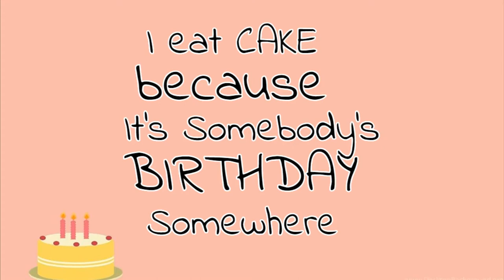Sugar-Free Banana Cake | With Sugar-Free Cream Cheese Frosting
Hello Everyone,